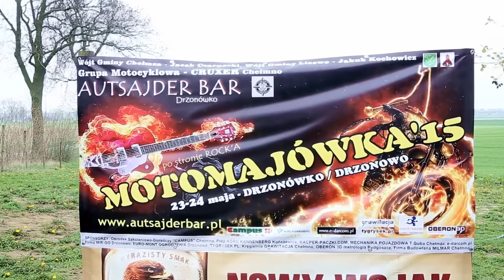Motomajówka 2015 Gmina Chełmża Gmina Lisewo Telewizja Po Sąsiedzku Cruxer 2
Motomajówka 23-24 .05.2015  na pograniczu dwóch gmin - Gminy Chełmża i Gminy Lisewo. W programie koncerty, jadło, konkursy z nagrodami, pokazy, szkolenia,  pole namiotowe i zabawa na calego musicie tam byc.  Autsajder Bar , grupa motocyklowa Cruxer, wójt gminy Lisewo Jakub Kochowicz, wójt gminy Chełmża i Telewizja Po Sąsiedzku ZAPRASZAJĄ.